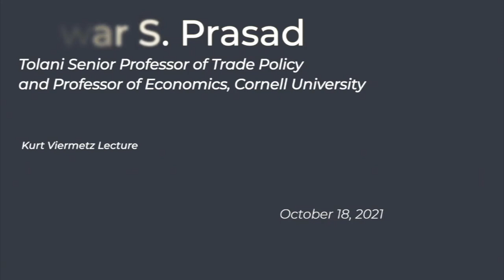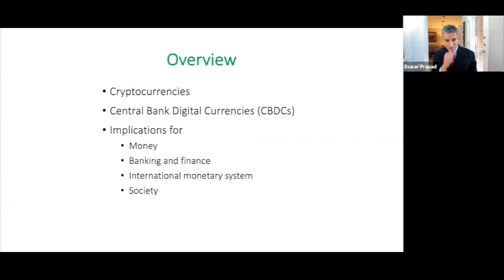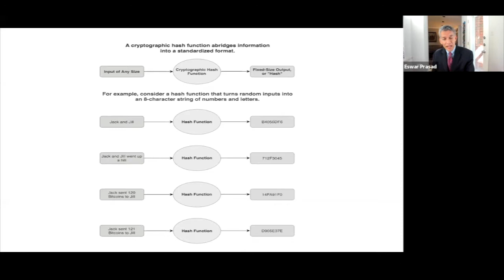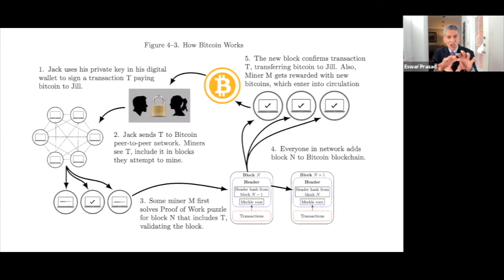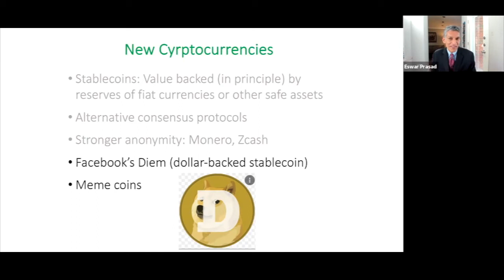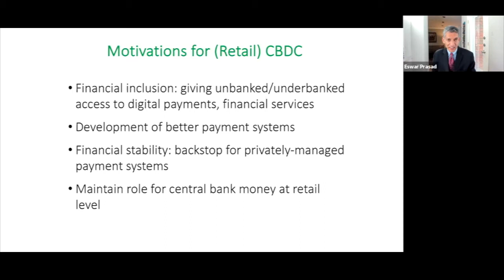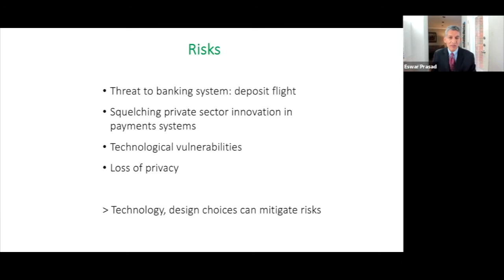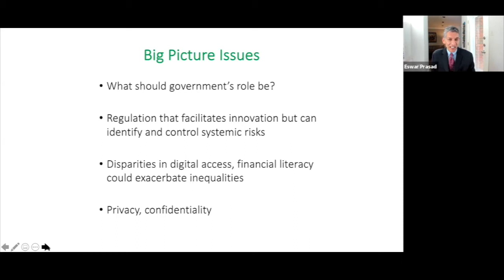The Future of Money: How the Digital Revolution is Transforming Currencies and Finance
The world of finance is at the threshold of major disruption that will affect corporations, bankers, states, and indeed all of us. The transformation of money will fundamentally rewrite how ordinary people live. In this talk, Eswar Prasad predicts that the era of cash is drawing to an end, as central banks are spurred by the emergence of cryptocurrencies to develop their own, more stable digital currencies. Meanwhile, he says, cryptocurrencies themselves will evolve unpredictably as global corporations like Facebook and Amazon join the game. The changes will be accompanied by snowballing innovations that are reshaping finance and have already begun to revolutionize how we invest, trade, insure, and manage risk.